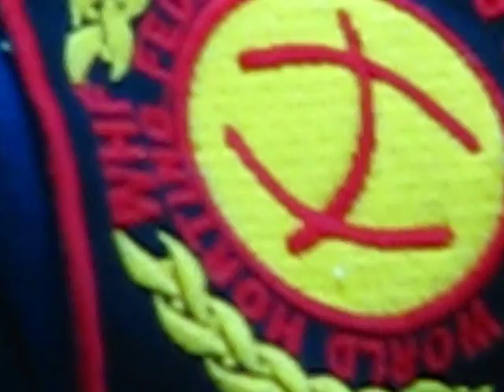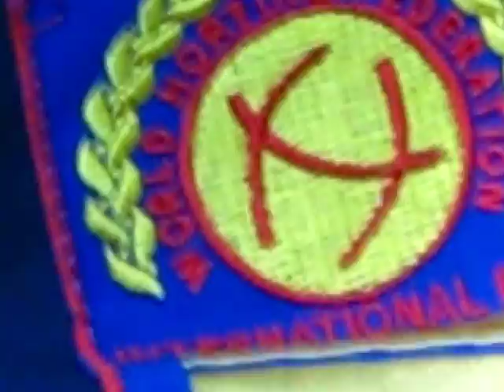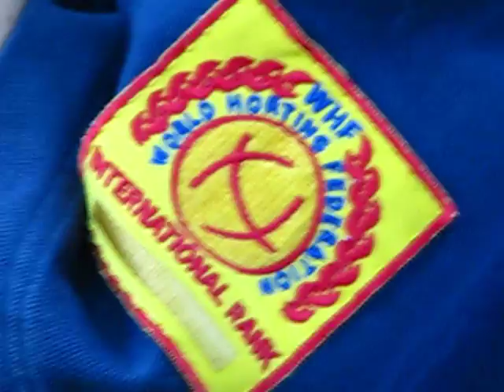Опанащук Віталій Степанович, козак-характерник зі спортсменами хортингу на Труханівській Січі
Опанащук Віталій  Степанович, козак-характерник на козацькому вишколі зі спортсменами хортингу на Труханівській Січі 23 травня 2015 року.